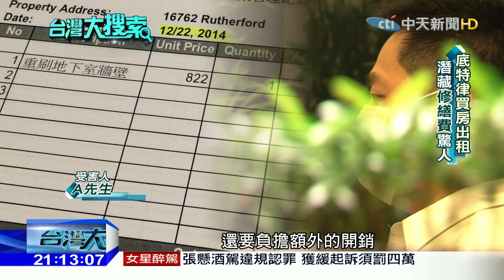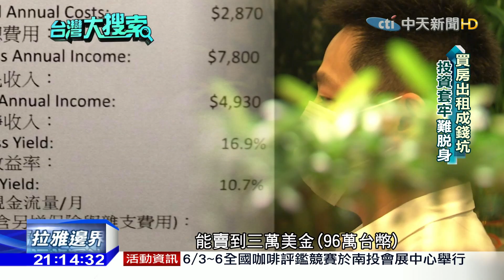2016.06.04台灣大搜索／一塊美元買到..鬼屋 科技新貴集體求償！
這一年國內房市景氣低迷，觀望者多，投資者興起海外房地產風潮，從東南亞，日本到英國等地，一圓包租公的夢想，尤其是美國汽車大城底特律，在宣布破產後，房價一落千丈，甚至出現只要一塊美元，相當於台幣32元，就可以在底特律買一棟房子的宣傳，一群科技新貴和小資族聽信業代說法，投資報酬率10趴以上，紛紛掏錢買房，結果呢？有人買到爛房、鬼屋，賣不掉也租不出去。